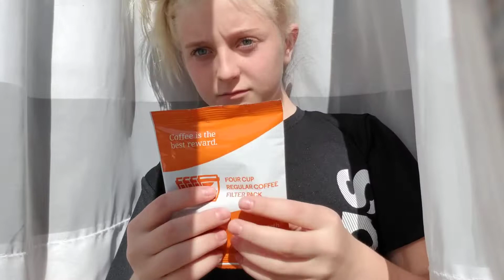ASMR- In a Hotel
ccccaca asmr